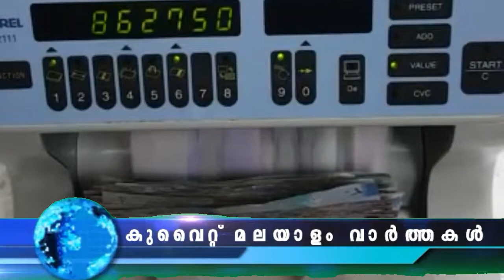കുവൈറ്റ് വാർത്തകൾ|04-June-2022 | Kuwait News Malayalam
kuwait earthquake
കുവൈത്ത് മലയാളം വാർത്തകൾ 04-June-2022
Kuwait News
Kuwait Varthakal
JBG KUWAIT
Kuwait Malayalam Youtubers